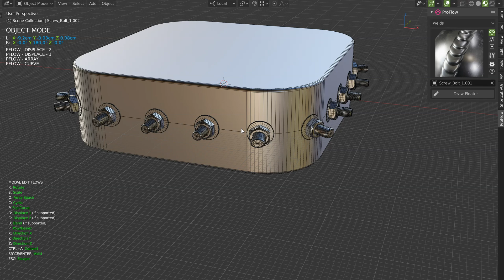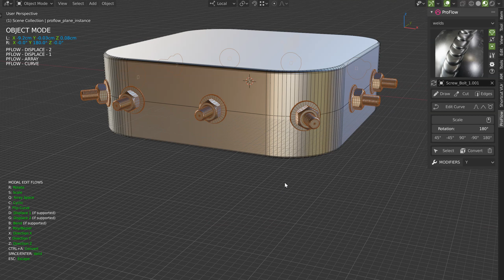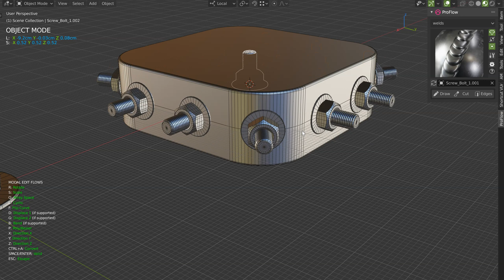ProFlow - Setup your asset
Proflow